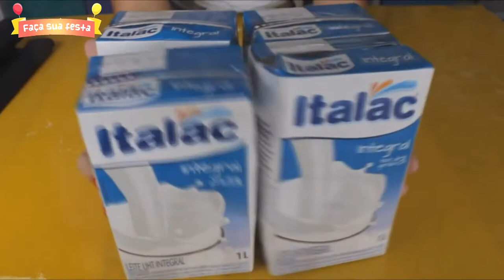COMO FAZER SUPORTE PARA DOCES MICKEY E MINNIE - FAÇA SUA FESTA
Nesse vídeo, mostro como montar uma mesa da festa do Mickey.
Mostro o passo a passo para a decoração da festa do Mickey. No episódio de hoje vocês podem acompanhar a montagem de um suporte para doces do Mickey e da Minnie.

NÃO ESQUEÇA DE DAR LIKE PARA ESSE VIDEO CHEGAR EM 200 GOSTEI,PARA GRAVAR MAIS .

COMO FAZER SUPORTE PARA DOCES MICKEY E MINNIE - FAÇA SUA FESTA | POR CAROL GOMES
In this video I show how to make a candy holder for Mickey and Minnie's party.

HOW TO MAKE SUPPORT FOR CANDY MICKEY AND MINNIE PARTY - MAKE YOUR PARTY | BY CAROL GOMES
En este video muestro cómo hacer un porta dulces para la fiesta de Mickey y Minnie.

CÓMO HACER APOYO A CANDY MICKEY Y MINNIE PARTY - HAZ QUE TU FIESTA | POR CAROL GOMES